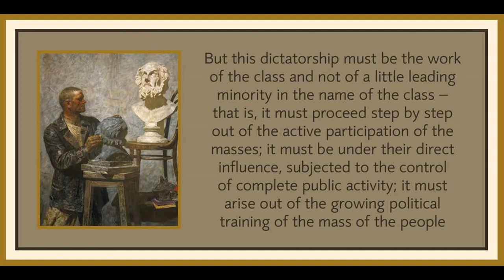Chapter 8 from The Russian Revolution by Rosa Luxemburg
Art is by Geliy Korzhev.